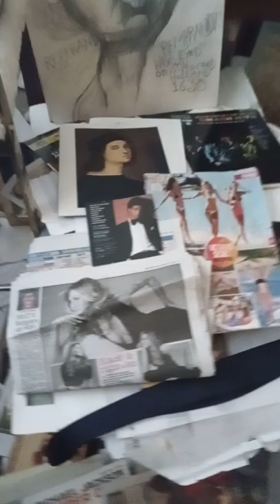His Majesty...Tony Franz Liszt Amore, to Presidente Of Mexico and for Pope Francis of Rome. Liszt !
On Her Majesty's Jubilee 2022. Franz Liszt Transcendental Etude N0.8 Presto Furiouso Arthur's Chase. Franz Liszt said .Aristocracy you of birth, Aristocracy of talent, aristocracy of fortune, elegant coquette in the boudoir, the heavy pestilential atmosphere of the Diplomatic Salon, the dull witted tumult of the road, the yawns and tense Shouts of bravo, bravissimo Maestro at literary and artistic Soirées, the egotistical and offensive delights of the ball, the gossip and foolishness of tea parties, the shame and remorse of the evening before and the morning afterwards, the triumph of the salon, the exaggerated criticism and praise of the newspapers, one's own disssappointment as an artist, success with the public - I have been through it all ! A romantic Scenario of Frédéric Chopin walking in the moonlight and at early morning breakfast with a haunted look on his face , divinity and destiny in his eyes wrapped in his cloak in Nohant, just outside Paris going back to his room practising on the piano 7 to 8 hours a day, waiting for George Sand to return, playing piano Masterpieces after Piano Masterpieces sometimes like Franz Liszt would do.